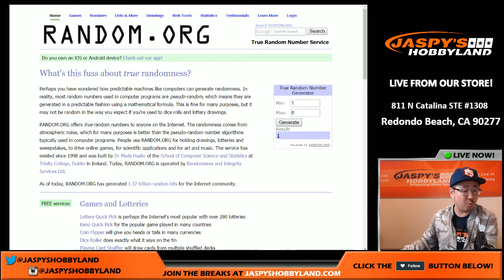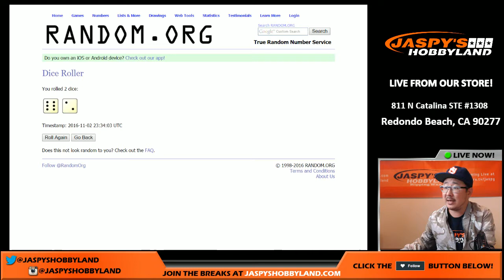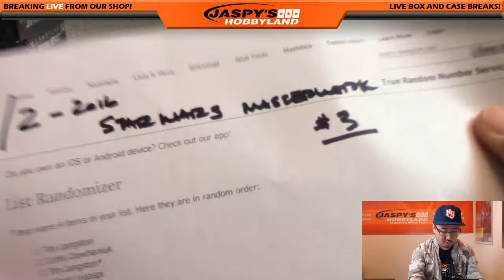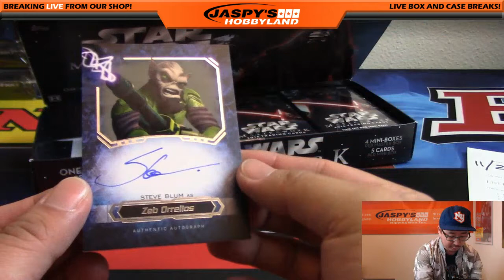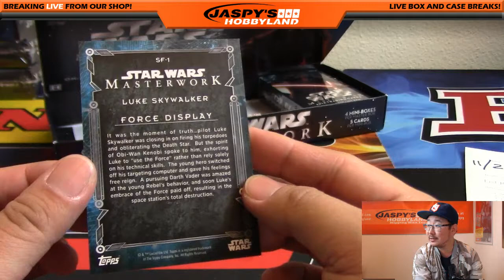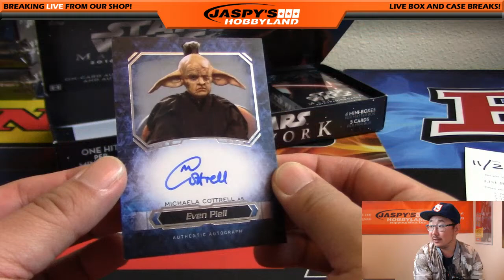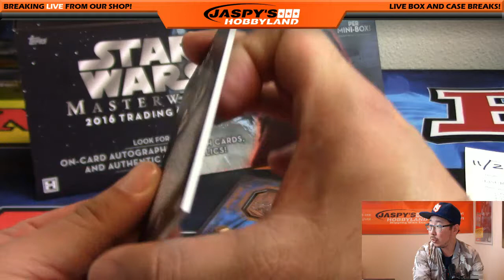11/02/16 [1Box RANDOM PACK] #3 - 2016 Topps Star Wars Masterwork